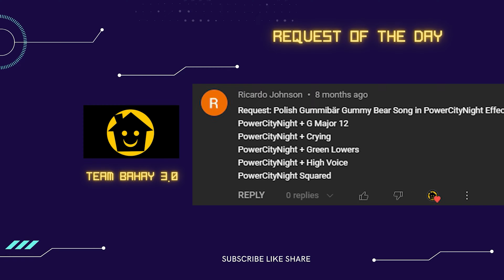Ja Jestem Gummi Miś POLISH Gummibär Gummy Bear Song PART 579 - TEAM BAHAY 3.0 SUPER COOL EFFECTS